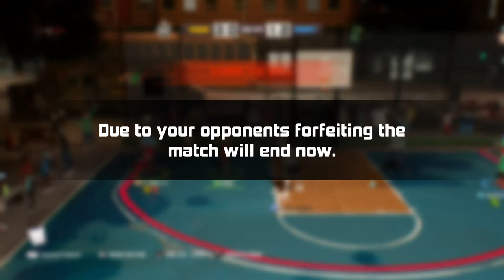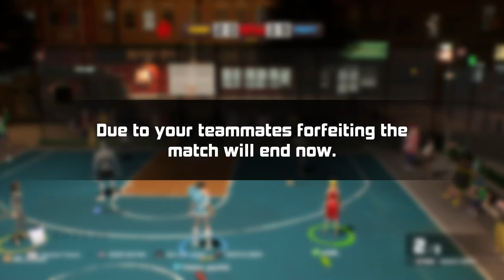3on3 Freestyle (NA)_20200118114450